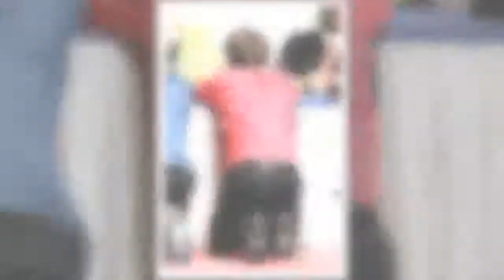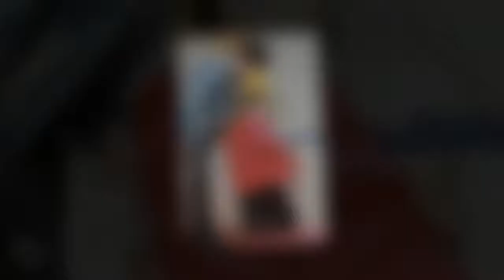Jimin Tries To Stop Jungkook From Showing His Underwear To Fangirls(News)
BTS's Jimin was just trying to protect Jungkook's image but ended up looking silly.